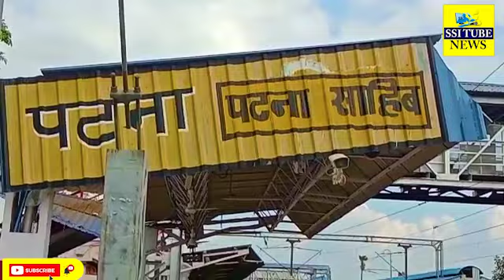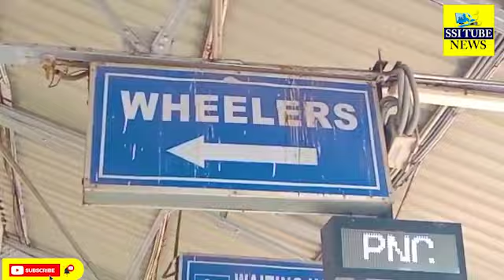यात्रियों के लिए पटना साहिब स्टेशन पर बना एसी वेटिंग रूम